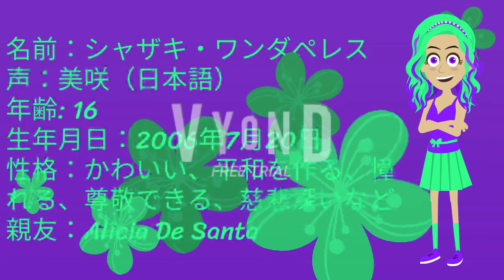Introducing My 21st New OC Non-Troublemaker on Vyond!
Hey guys, I have introduced my new OC Japanese Non-Troublemaker named Shazaki Wandaperez! She likes to speak Japanese because she's a Japanese girl! I hope @UrLocalLPSLady08 can't wait to meet her!